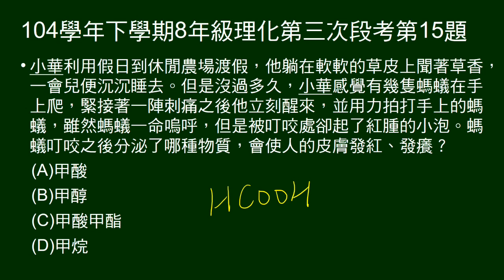104學年下8年級理化三段第15題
問螞蟻叮咬分泌何種物質，使人發紅、發癢。